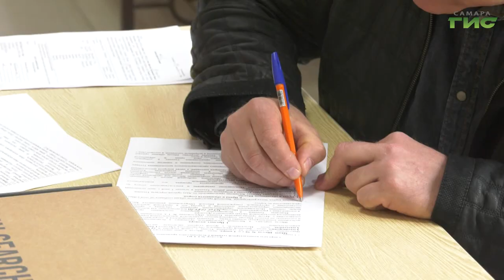Многодетным семьям региона выдают ноутбуки для дистанционного обучения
По поручению губернатора Дмитрия Азарова компьютерной техникой обеспечат 162 семьи региона, в которых воспитываются 4 и более детей. С первыми получателями техники пообщалась наша съемочная группа.